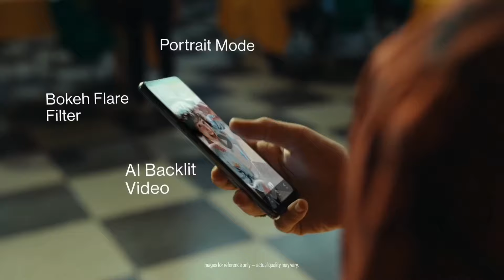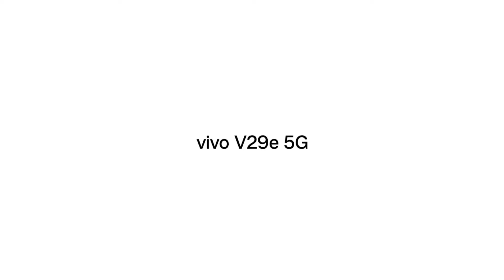256GB+12GB👌Top 3 Best 5G 108MP Smartphone Under ₹25000/-💥sAmoled Display+144hzr | 4K OIS⚡SD778G+5G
256GB+12GB👌Top 3 Best 5G 108MP Smartphone Under ₹25000/-💥sAmoled Display+144hzr | 4K OIS⚡SD778G+5G